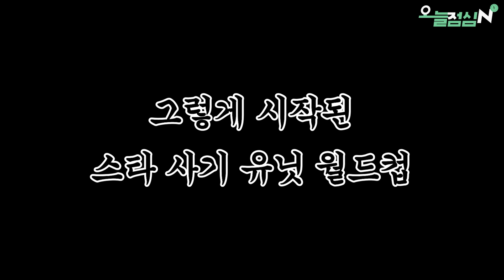스타리그 역사상 가장 충격적인 대참사가 나와버린 경기 | 나도현 vs 박정석 (스타명경기, 고화질)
🎲 점심식사를 시작~ 하겠습니다!
점심에 만나는 OGN 프로그램 짧게 몰아보기, [오늘점심N🌞]

오늘점심N 스타리그는 매주 화요일, 목요일 점심시간에 찾아옵니다👏👏

[바로가기]
00:00 인트로
00:41 경기